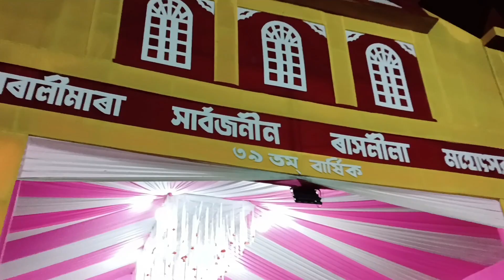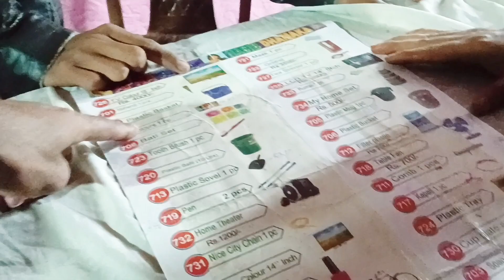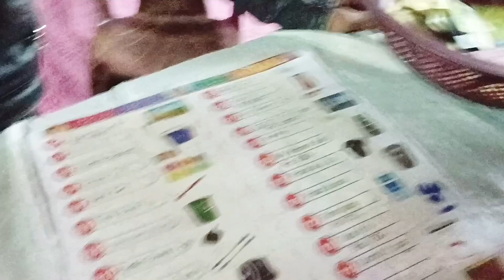vlog118 বকো to বাৰালিমাৰা ৰাসমহোৎসৱ